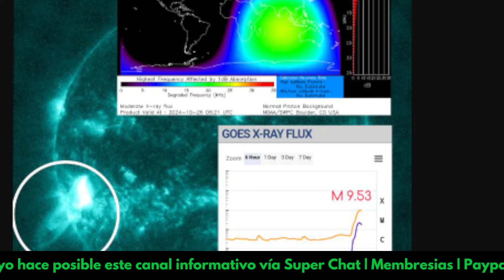🔴 ÚLTIMA HORA: EEUU EXIGE a IRÁN DETENERSE | GUTERRES ALARMADO ANTE EXPANSIÓN de la GUERRA